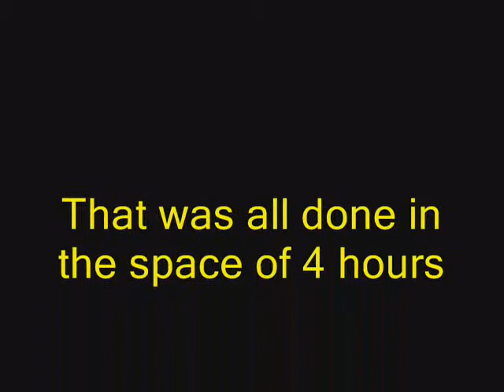snowyday 0001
Port Talbot in a rare day of snow - 3rd february 2009